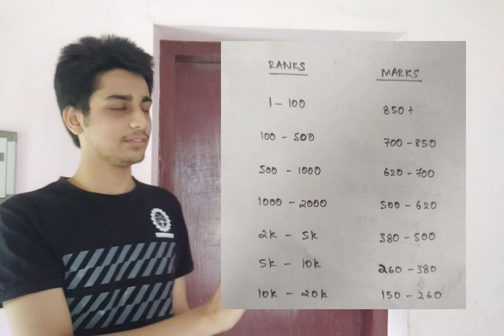KEAM 2021 | Score Vs Rank | Prediction | Abhiram R